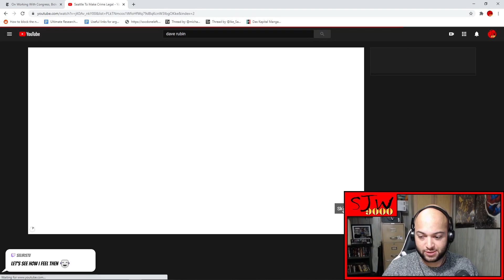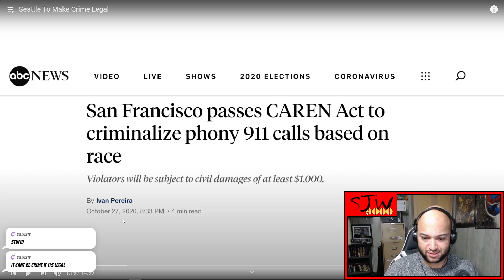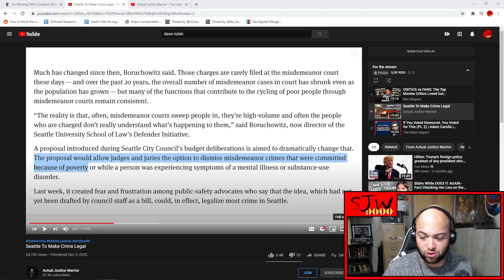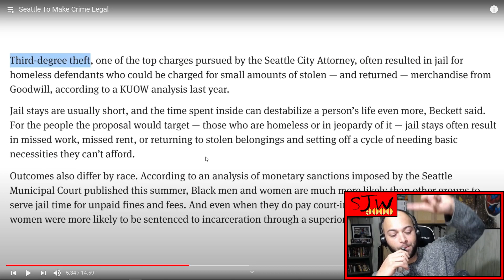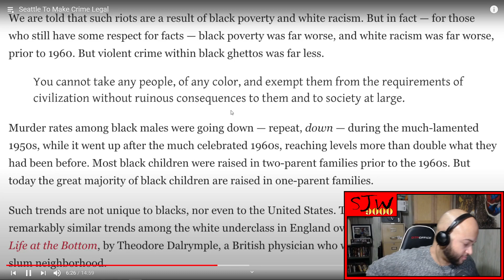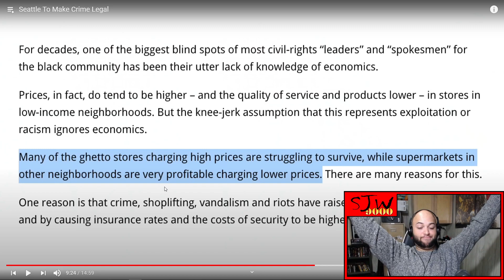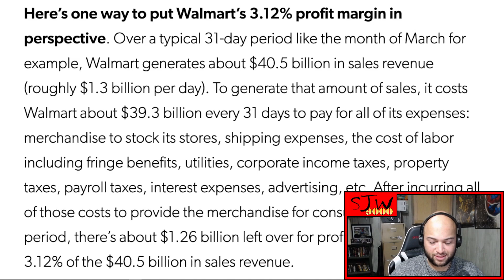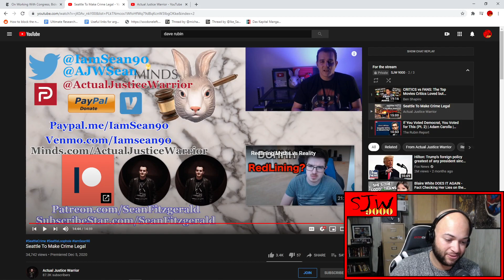Seattle Is "Legalizing Crime" Ft Actual Justice Warrior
I take it all back, he's a genius...